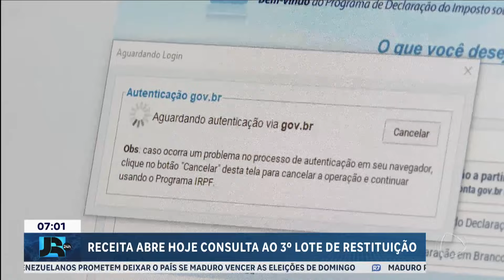Receita abre consulta ao terceiro lote de restituição do Imposto de Renda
A Receita Federal abre nesta quarta-feira (24) a consulta ao terceiro lote da restituição do Imposto de Renda. Cerca de 6 milhões de pessoas receberão um total de R$ 8 bilhões. Os contribuintes poderão verificar se têm direito ao lote acessando o site da Receita Federal a partir das 10h com o número do CPF.